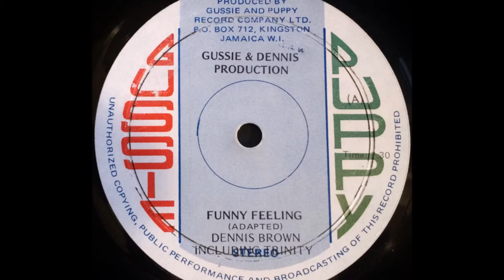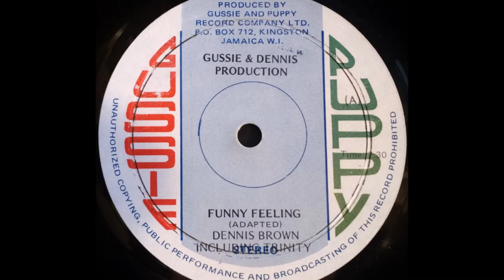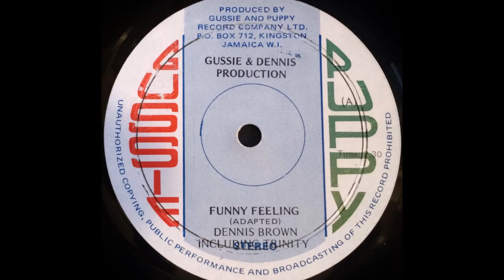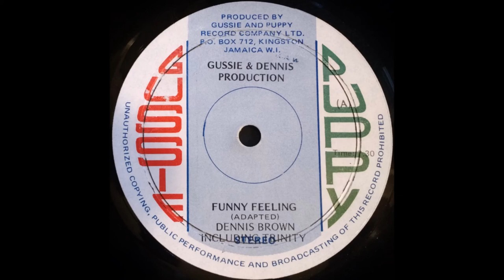DENNIS BROWN - Funny Feeling [1978]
GUSSIE PUPPY 12'' Augustus 'Gussie' Clarke & Dennis Brown production